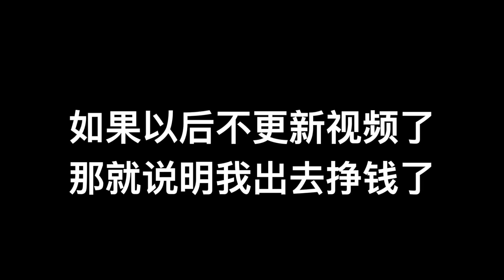DIY铺木地板1：准备工作和拆除旧地毯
看着那陈年地毯
觉得又脏又暗
心里一直膈应
去年还洗了一次
今年心想不如咬咬牙换掉它吧
自己搞，还能省一千多刀呢